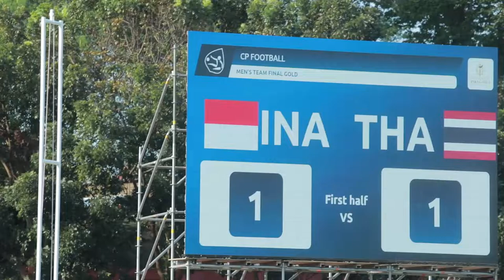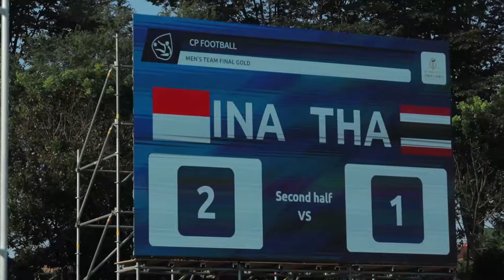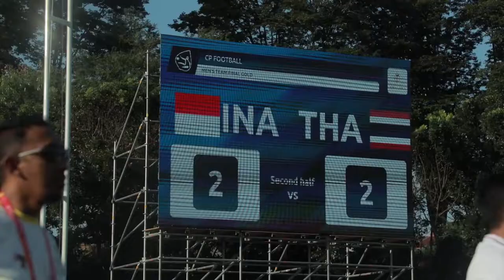SERU II Final Sepakbola CP Indonesia vs Thailand